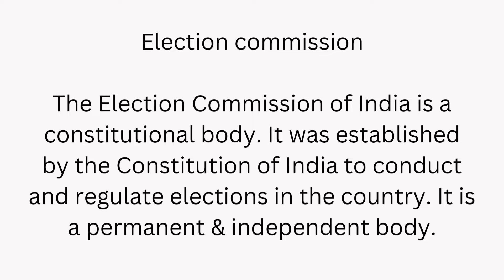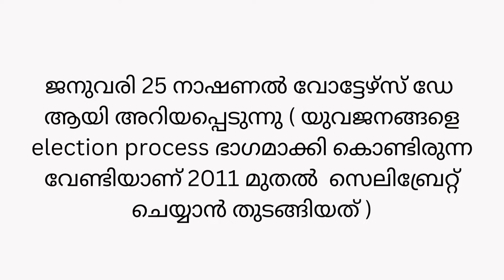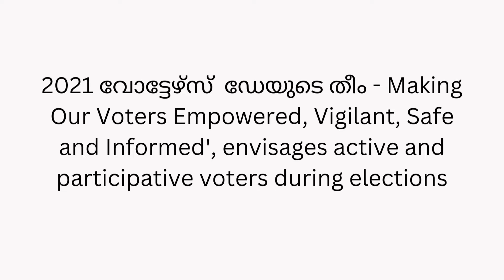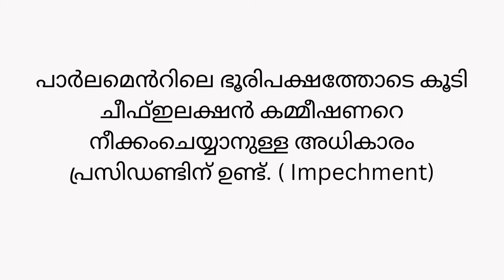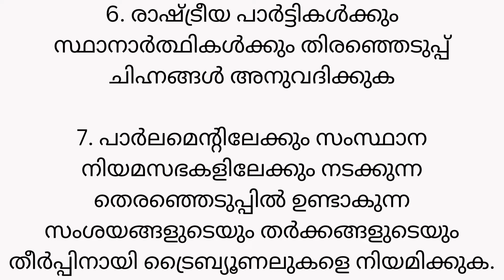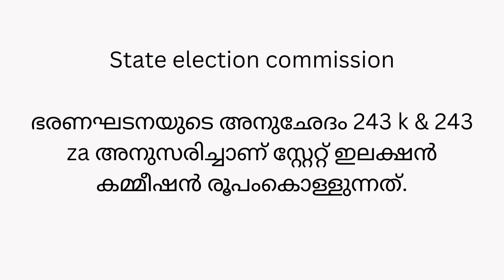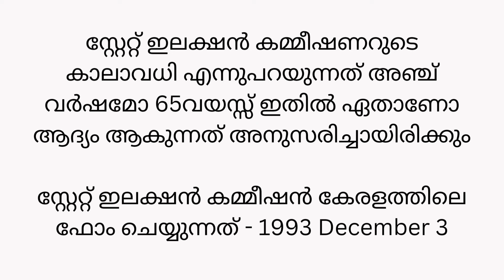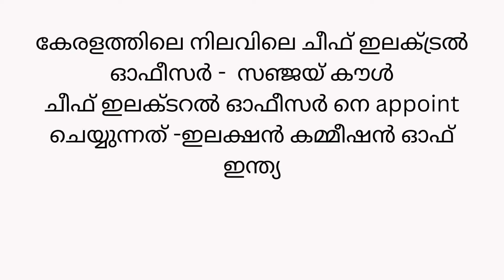Degree Prelims Crash Course|Indian constitution| Constitutional Institutions|Election commission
This video is about Constitutional Institutions which explains the important facts related to different institutions.

This video contains :
1. Union election commission
2. State election commission

The video is published to help people looking to crack Degree Preliminary Exams, Psc Exams and other competitive exams.